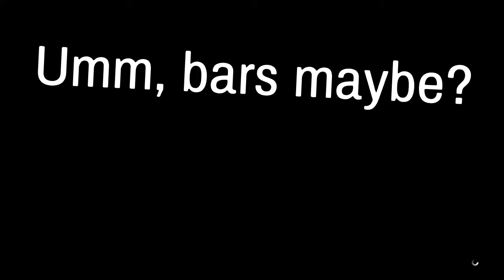Grand Theft Auto 5 Online: Casino Heist Part 2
In this episode, we get so close to starting the heist itself. Until then, we have to complete the setups and plenty of tomfoolery occurs.
Thanks in advance for watching, hope you enjoy!

"Bing Bing Balabing Bong Ching" by me, it's just some gibberish acapella music I made up in this video

Any other music is in-game music, it makes me want to Bing Bing Balabing Bong Ching.